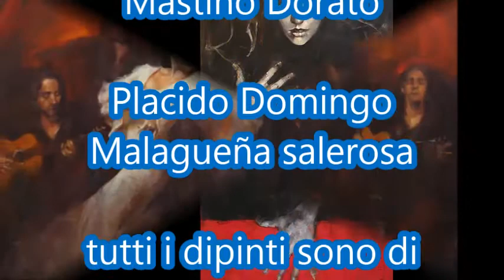Placido Domingo/Mariachi Los Gavilanes/VVC Symphonic Orchestra/B - Malagueña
Tutti i lavori sono di:
Renata Brzozowska